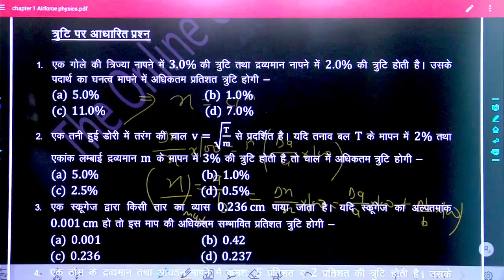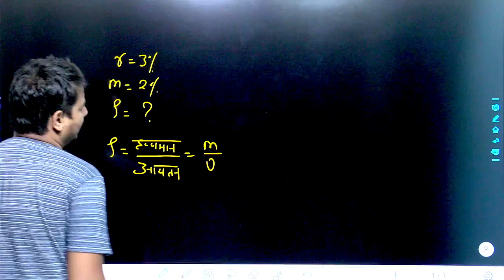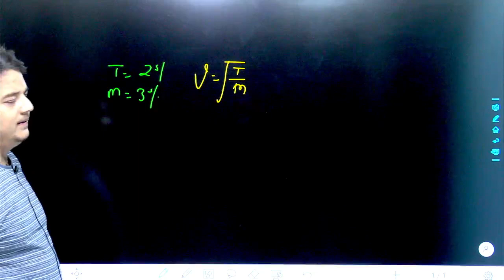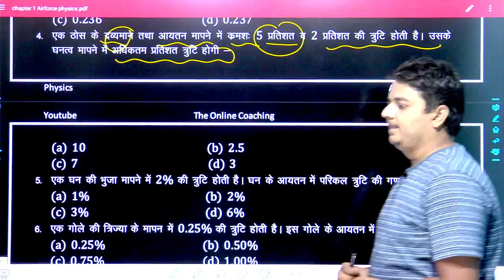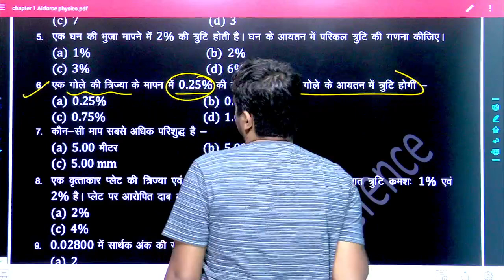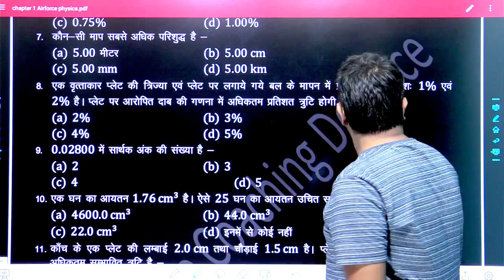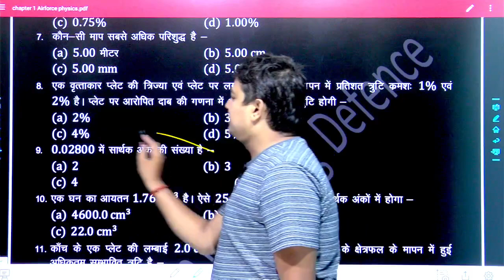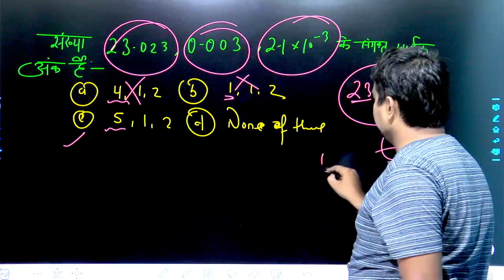Air Force || सार्थक अंक 06 || X & Y Group